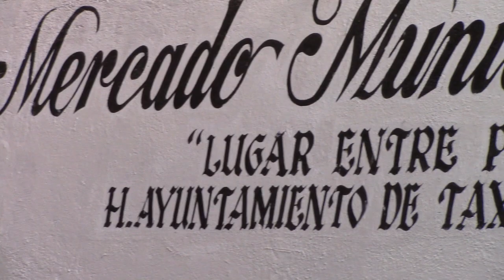RTGnoticias | Dispone gobierno de Taxco camionetas ante paro del transporte público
En el cuarto día de la suspensión del servicio del transporte público de Taxco, el gobierno local, puso a disposición las unidades del ayuntamiento municipal como parte de la implementación un plan de ayuda a los habitantes de las partes altas de la ciudad, para poder trasladarlos.